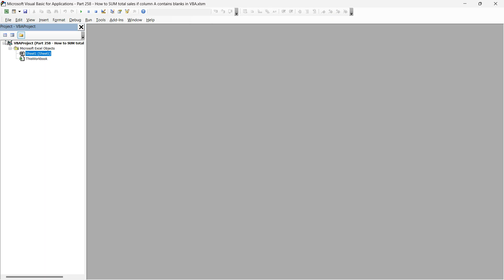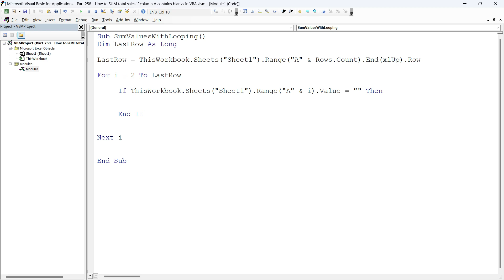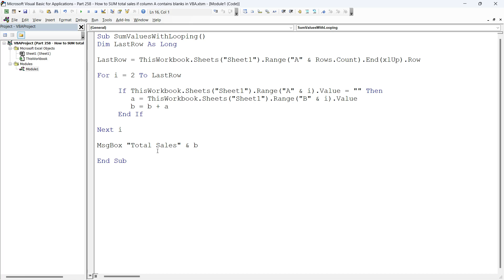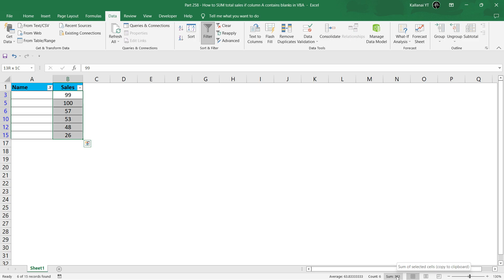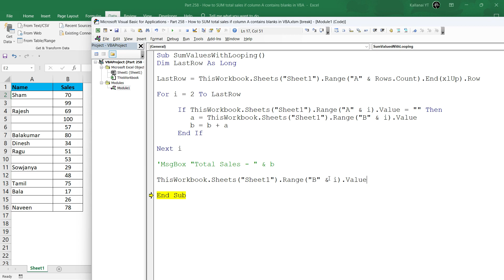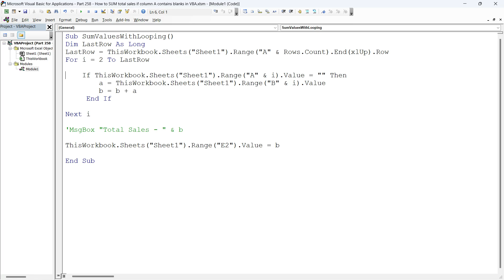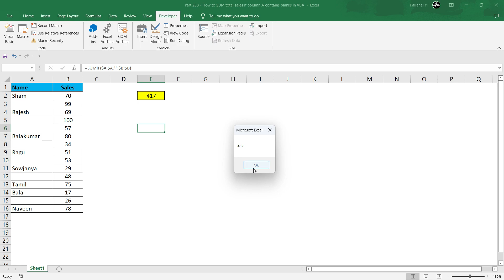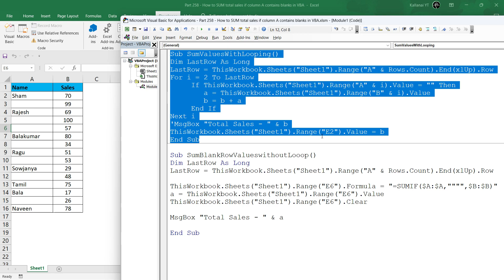Part 258 - SUM sales value if column 'A' contains only blanks in VBA | Kallanai YT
In this video I am explaining about how to SUM sales value if column 'A' contains only blanks in VBA by using loop & without loop.